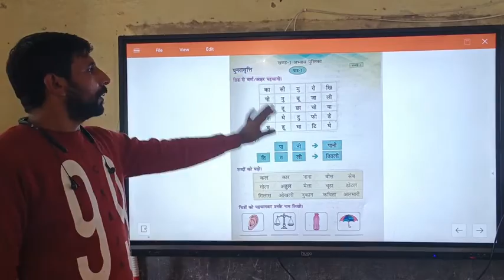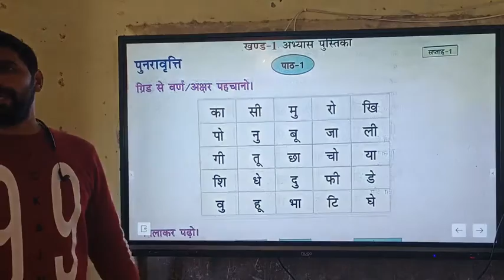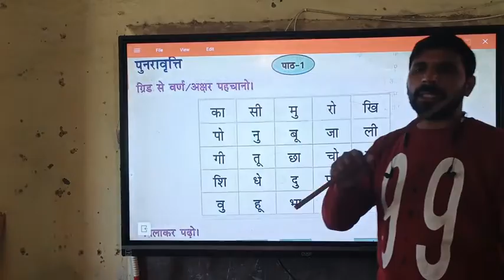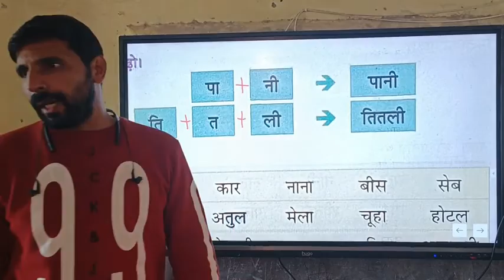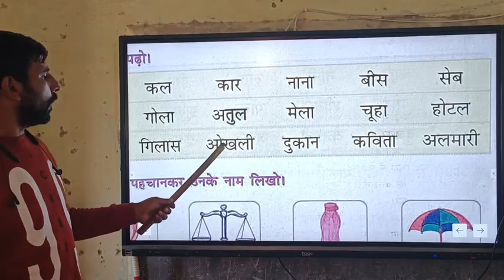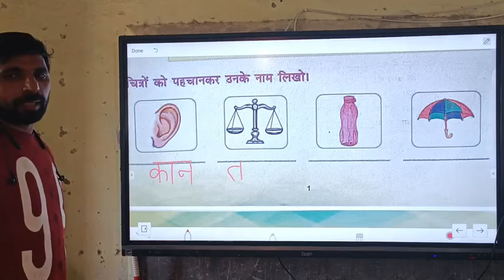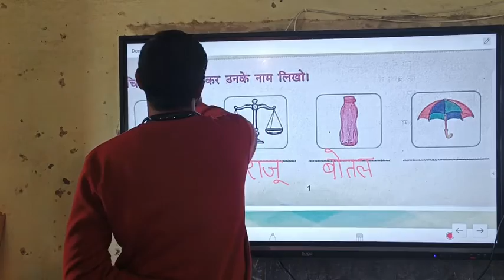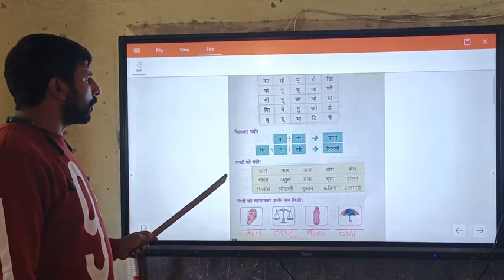nipun haryana paath 1 saptah ek page no 1prectice worksheet @PARMOD CHHIKARA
nipun haryana paath 1 saptah ek page no 1prectice worksheet
@PARMOD CHHIKARA